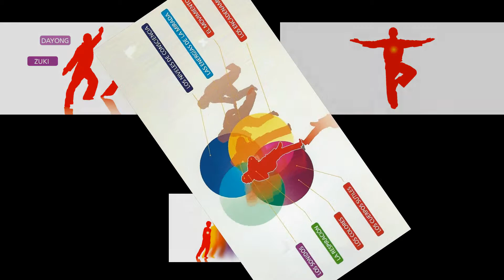Amelia Lopez Publicidad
Amelia López nos habla de las danzas del Ecuador y la técnica de canalización de energía Kin-Jo